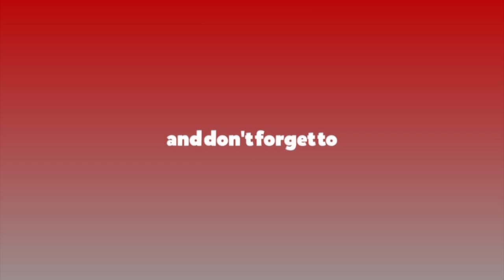निषेधाज्ञा खुकुलो भएसँगै काठमाडौं उपत्यकामा बढ्न थाल्यो सवारीको चाप